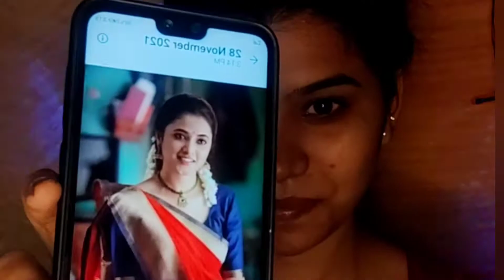Priyanka mohan's Makeup look recreation/makeup transformation/doctor movie look/Recreation series ✨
Hi guys,

. I am brindha, a professional makeup artists. you can check my bridal works in my Instagram...

In this video, I tried recreation priyanka's makeup look .. I hope you guys enjoyed watching this video.